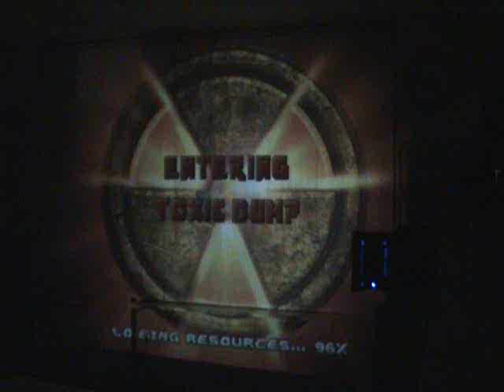Gaming on diy ohp beamer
Me gaming on the do it yourself overheadprojector beamer.